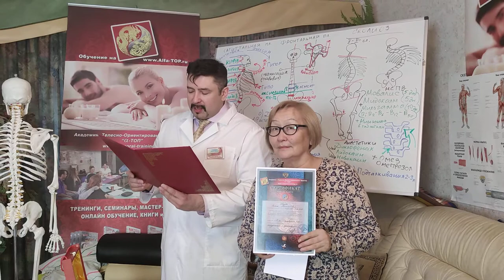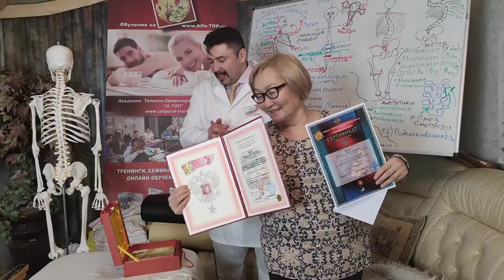Награждение и клятва Убеевой Лидии Михайловны (Альфа-ТОП)